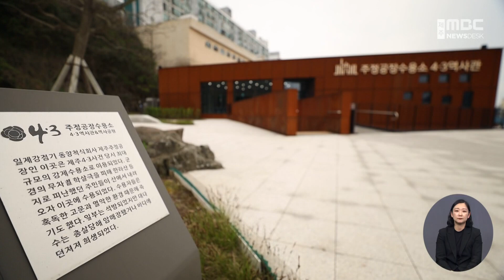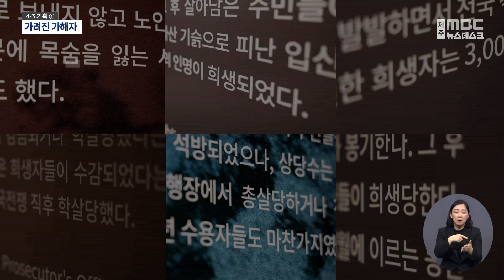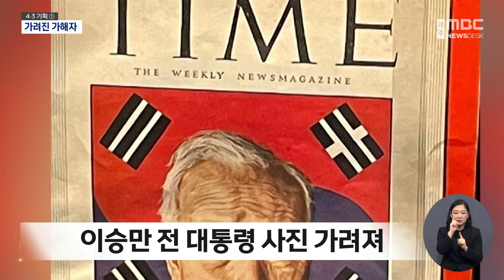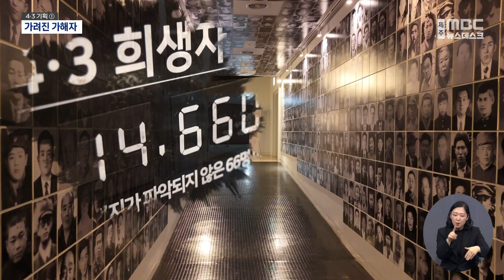[4·3기획 ①] 4.3 역사관과 전시관‥드러나지 않은 가해자